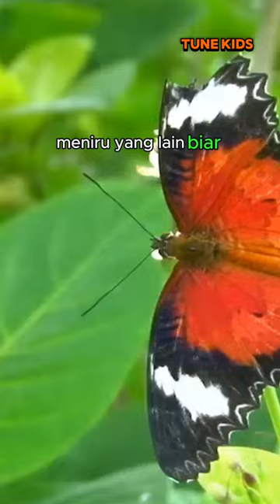Rahasia Tersembunyi Kupu-Kupu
Selamat datang di channel Tune Kids. Mari kita jelajahi beberapa fakta menarik tentang Kupu-Kupu. Kupu-Kupu merupakan hewan yang menakjubkan! Jangan lupa support channel ini untuk konten keunikan alam lainnya.

kupukupu, fakta unik hewan, fakta unik, hewan unik, faktahewanunik, faktaunik, faktaunikhewan,